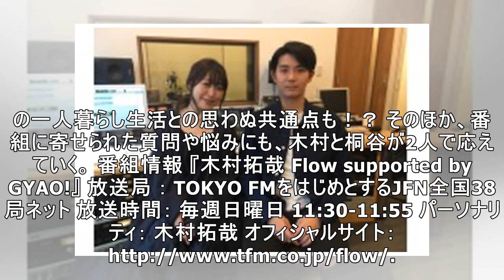『木村拓哉 Flow supported by GYAO!』に俳優・桐谷健太が登場